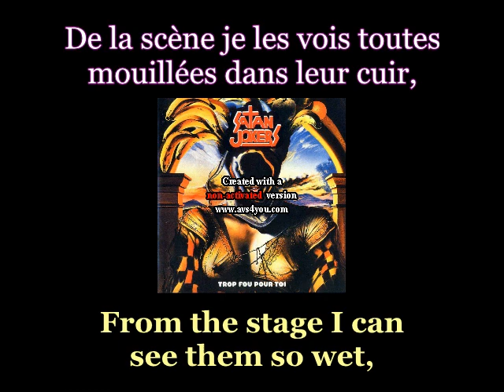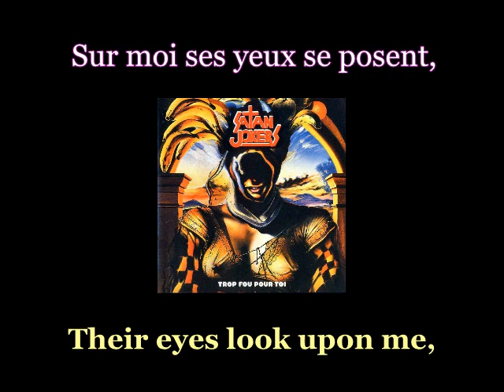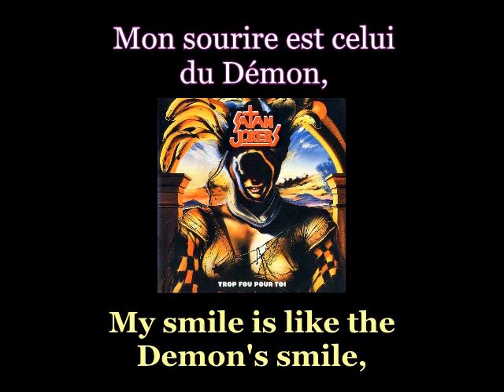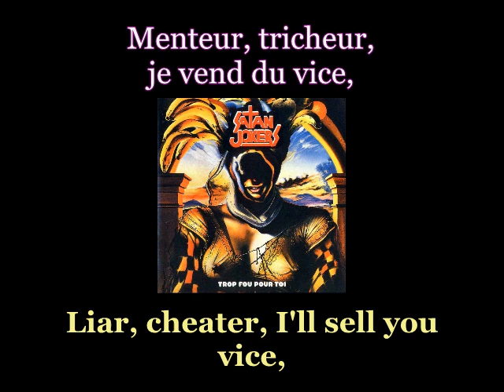Satan Jokers - Trop Fou Pour Toi - Lyrics / English Subtitles (NWOBHM)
Artist: Satan Jokers
Track: Trop Fou Pour Toi
Album: Trop Fou Pour Toi
Year: 1984
Genre: Heavy Metal